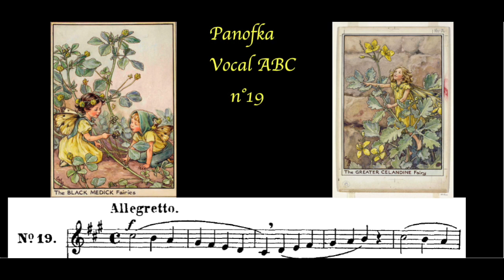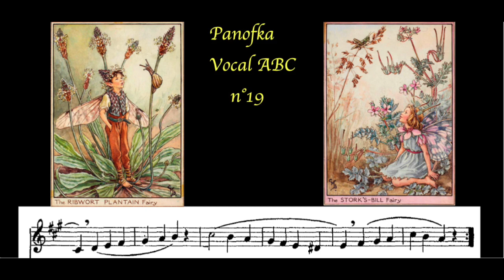Panofka Vocal ABC n°19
illustration : Mary Baker.
Cicely Mary Barker, née le 28 juin 1895 et morte le 16 février 1973, est une illustratrice britannique connue pour ses illustrations de fées et de fleurs. Son éducation artistique commence dès l'enfance avec des cours par correspondance. Ses premières œuvres professionnelles sont des cartes de vœux et des illustrations dans des magazines pour enfants, et son premier recueil, Flower Fairies of the Spring, est publié en 1923. D'autres livres du même type sortent dans les décennies suivantes.
I have used the images for purely entertainment purposes only.